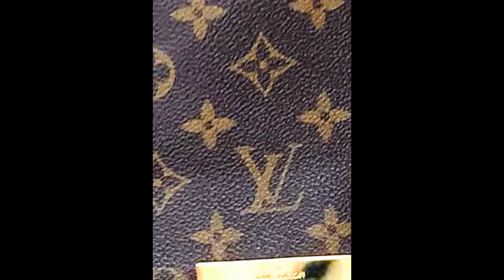An outfit a day - Days 6 - 10